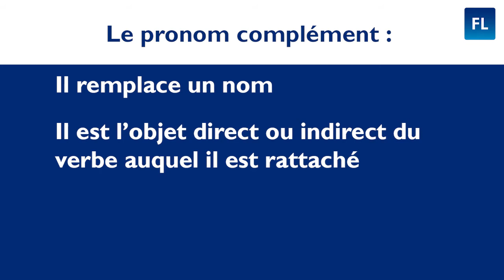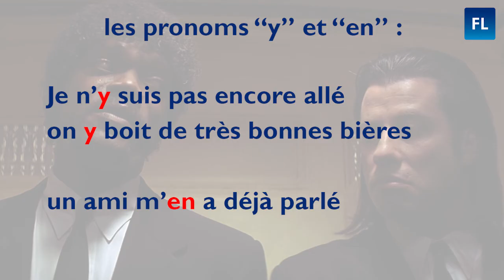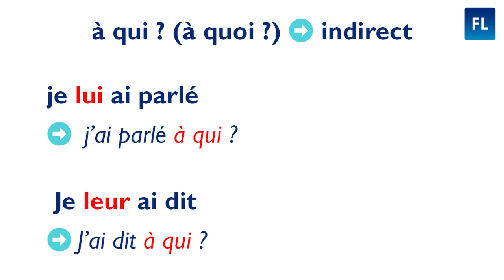Les pronoms compléments d'objets directs et indirects (COD et COI)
C'est le moment de faire le point !
Révise les pronoms compléments d'objets directs et indirects avec Raphaël dans cette première partie.

00:00 Introduction
00:12 Qu'est-ce qu'un pronom complément ?
00:47 Exemple
2:34 Les pronoms compléments directs et indirects
3:38 Exercice

Les règles des pronoms compléments directs et indirects peuvent paraître difficile à assimiler. Les pronoms compléments d'objets s'appellent plus communément COD et COI. On vous donne une méthode simple pour retenir l'utilisation du pronoms COD et du pronom COI. Avec une simple question.

Et vous aurez tous des pronoms en français.

N'hésitez pas à vous entraîner en faisant des exercices sur les pronoms, en pratiquant la langue et bien sûr, dans votre cours avec votre professeur préféré.

À bientôt pour la prochaine partie de cette série de cours de français sur les pronoms compléments.